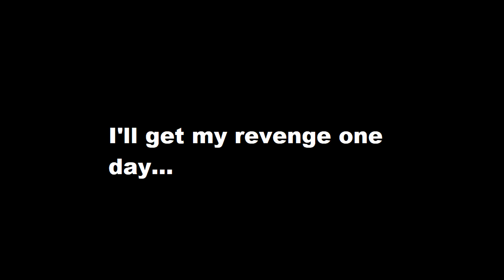Dnd Session #11: Battle on the big ship